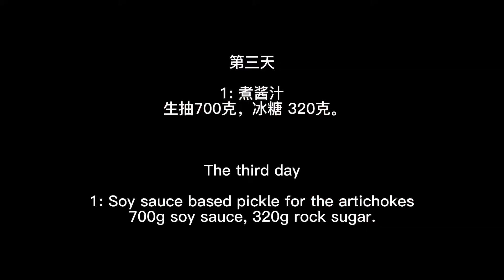(ENG) 2 Diff. Flavours of Pickled Jerusalem Artichokes/Sunchokes｜洋姜怎么做好吃又能保存久一些，分享两种腌洋姜，有咸甜又有脆辣的口感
Please click CC for English subtitles!

今天和大家分享的是洋姜，洋姜对血糖具有双向调节作用，有调节肠胃功能，降血脂，提高人体免疫力的作用。
它的特别之处是容易生长，而且产量特别高，视频中的一篮子洋姜是从一株洋姜那里收获而来的。它可以炒着吃，腌制后的洋姜口感脆脆的，特别下饭。
我在视频里分享了2种腌制的酱料，都特别的好吃也易做。

酱汁
1： 生抽700克，冰糖 320克。
1:  Soy sauce based pickle for the artichokes
700g soy sauce, 320g rock sugar.

辣味的酱汁
2：生抽500克，花椒油 4克，
郫县红油豆瓣 4茶匙， 糖240克。

2: Spicy pickle for the artichokes
500g soy sauce , 4g peppercorn oil ,
4 Tsp doubanjiang (chilli broad bean paste), 240g sugar.